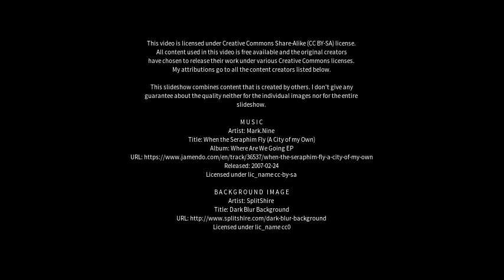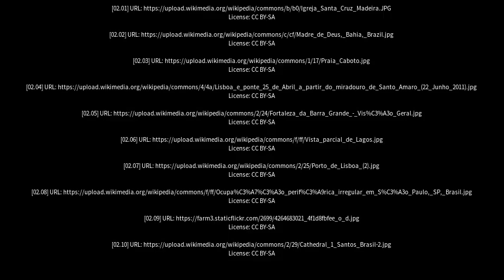Best places to visit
Best places to visit - Santo Amaro (Brazil) Best places to visit - Slideshows from all over the world - City trips, nature pictures, etc.